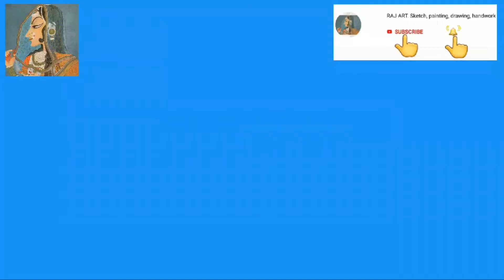How to draw yak easy for kids and beginners step by step || easy drawing yak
Hi friends.
This drawing is only for kids. This is very easy drawing. I used this drawing pencil and watercolor.

I think this video helpful for beginners and kids